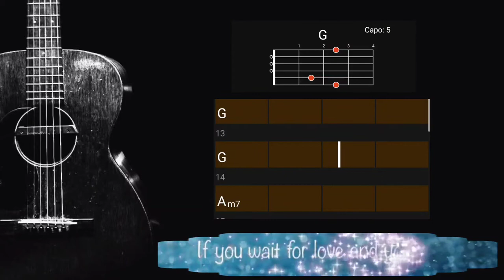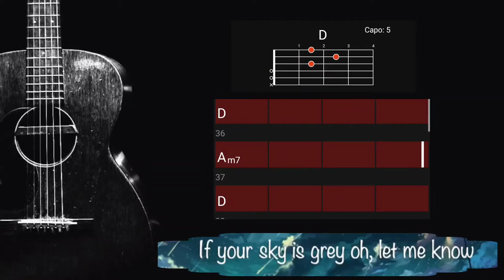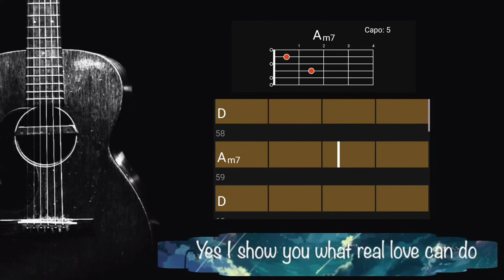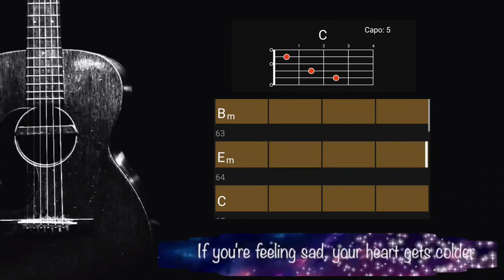Cry On My Shoulder - Westlife and Toni Braxton | Guitar Chords and Lyrics